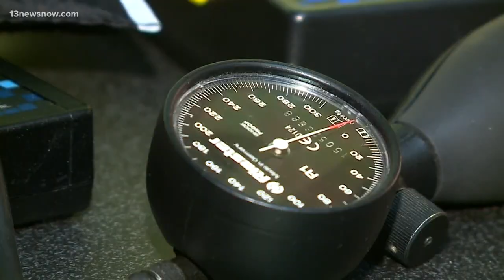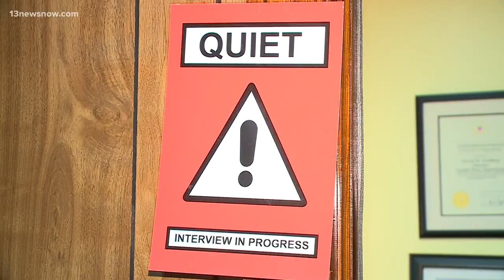How accurate are polygraph tests?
Experts say polygraphs are 98 to 99 percent accurate, but it depends on the examiner and type of questions asked.